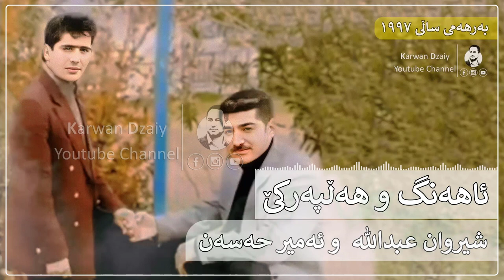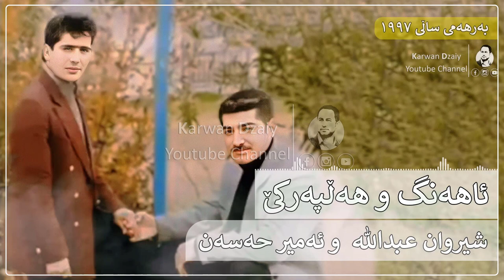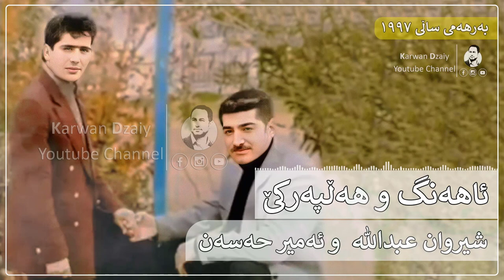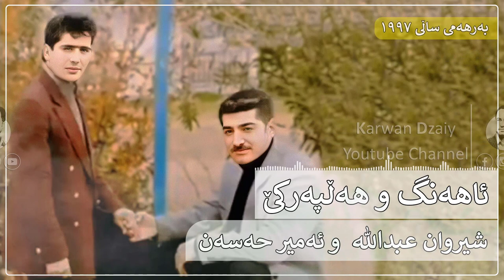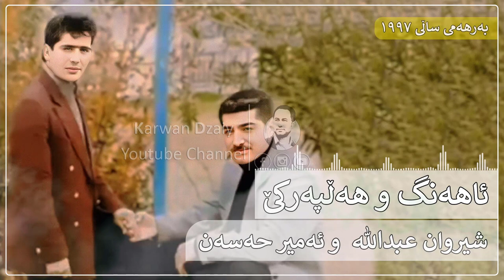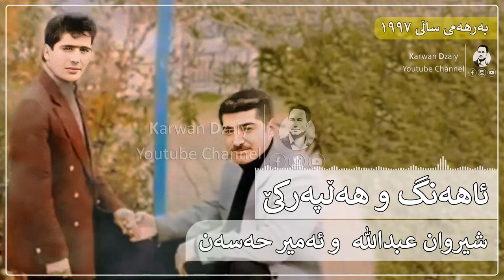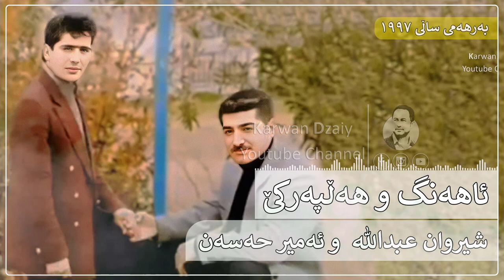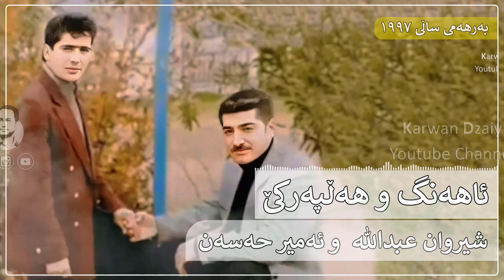Shirwan Abdullah & Amir Hassan - 1997 (Graphic) | شیروان عبدالله و ئەمیر حەسەن / ئاهەنگ و هەلپەركێ